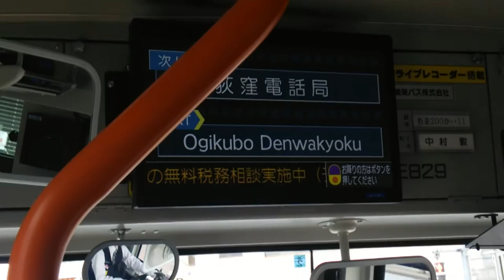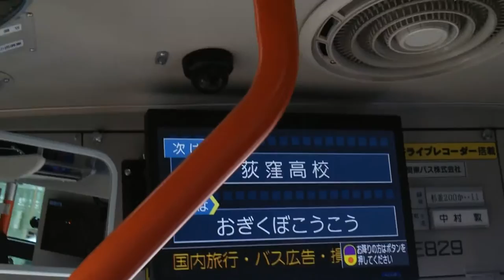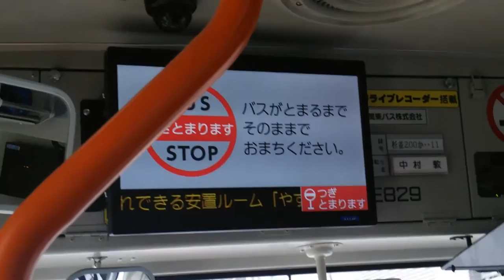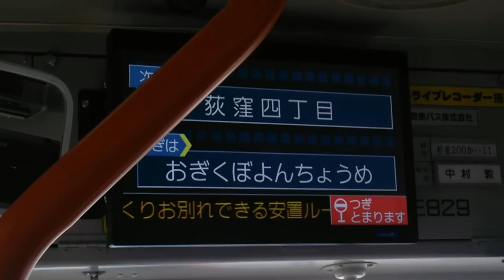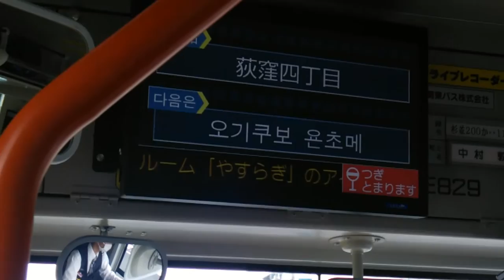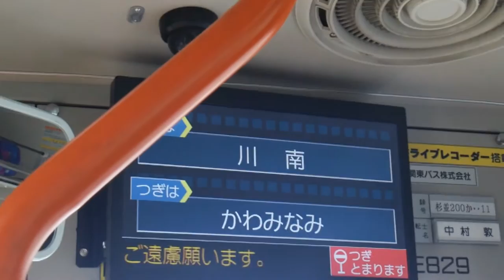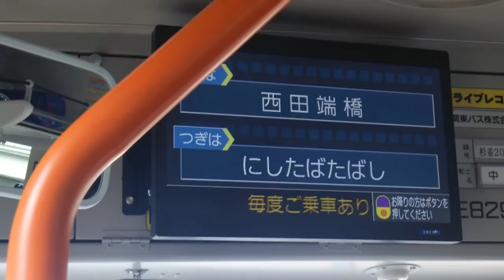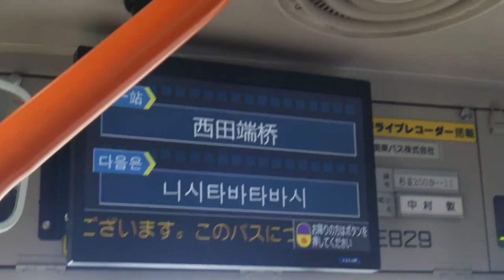34関東バス更新車荻51シャレール荻窪行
2017/7/8視聴回数500回達成[581]
7/31視聴回数600回達成[601]
10/13視聴回数700回達成(706)